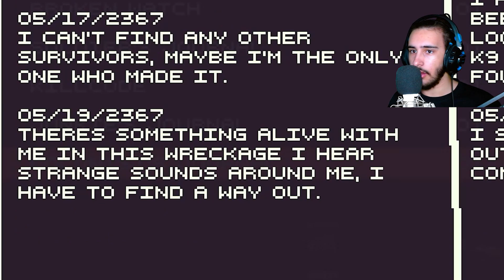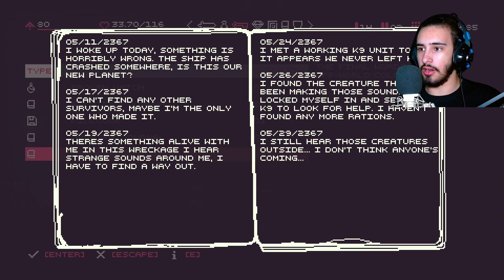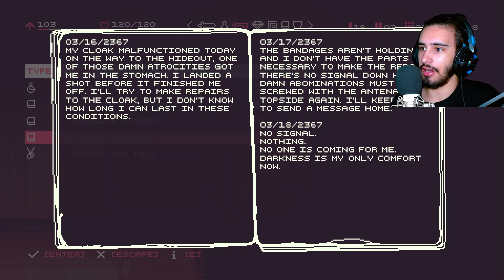RITORNO NELLO SPAZIO - Return #2 [ITA]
In questo video di Return andremo ad affrontare molti nuovi nemici e boss per recuperare materiali per riuscire a tornare nello spazio.

Outro:
• Bounchedag